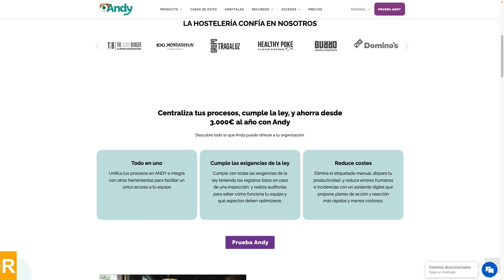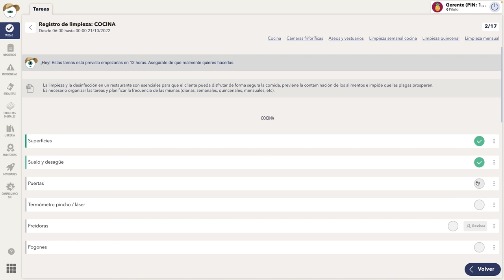VIDA ÚTIL de los ALIMENTOS: qué es y para qué se utiliza en la INDUSTRIA ALIMENTARIA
¿Sabes qué es la vida útil de los alimentos? Analizamos qué implicaciones tiene para el consumidor y cómo se mide en la producción de alimentos. Seguimos profundizando sobre algunos términos muy interesantes pero desconocidos para el gran público relacionados con la industria alimentaria. ¡Vamos a por ello!

Partes del vídeo:
00:00 Qué es la vida útil
02:59 Fecha de caducidad
04:26 Fecha de consumo preferente
06:15 Aditivos alimentarios
07:44 ¿Vida útil en el etiquetado?
09:03 Vida útil secundaria
11:54 Estudios de vida útil